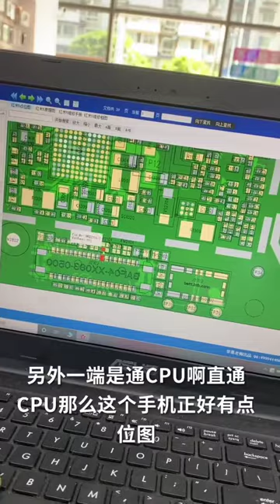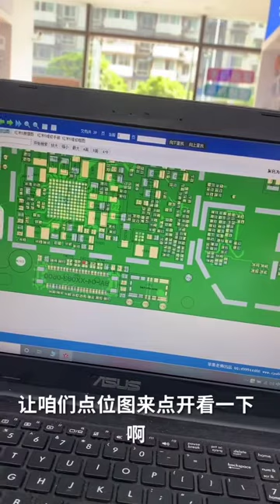Found a lot of broken phones and more! | Restoring Abandoned Destroyed Phone | Rebuild Broken phone